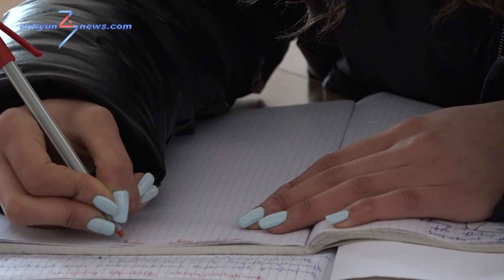Ուսումնական հաստատություններում այսօր վերսկսվել են դասերը